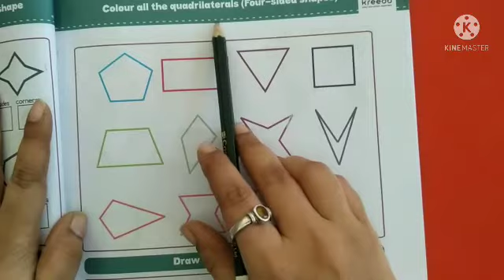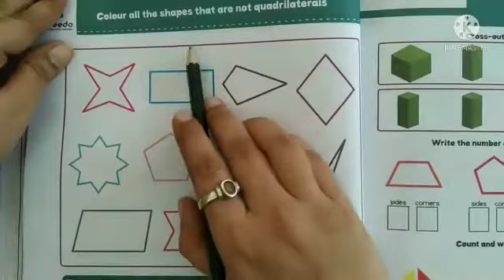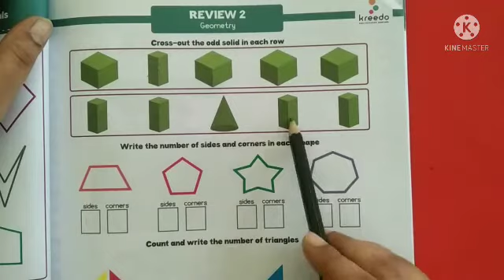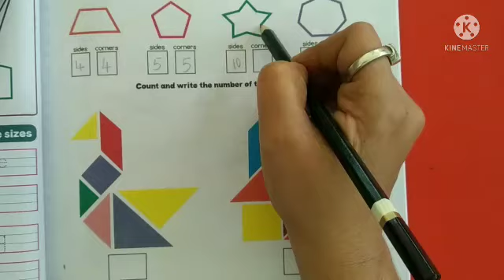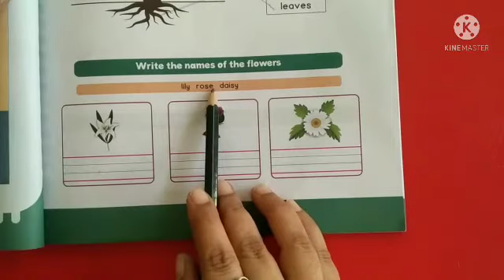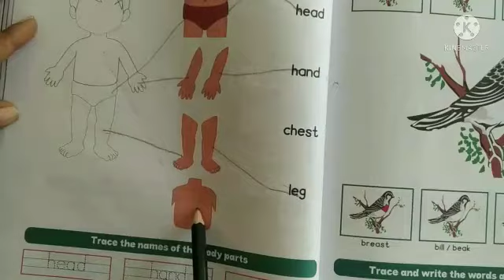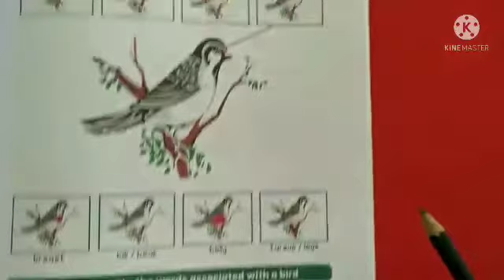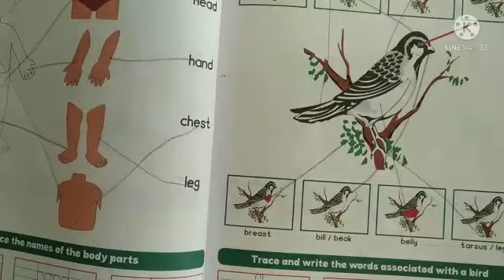Cognitive left over portions 11/12